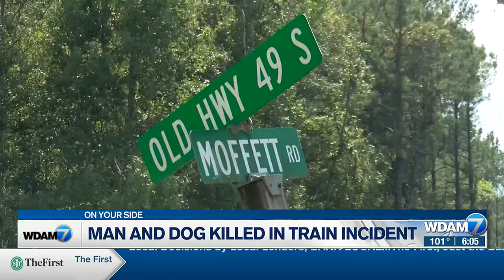Man, dog die in tragic train incident